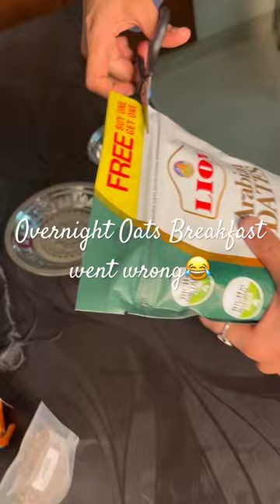Overnight Oats breakfast😁 minivlog - 66